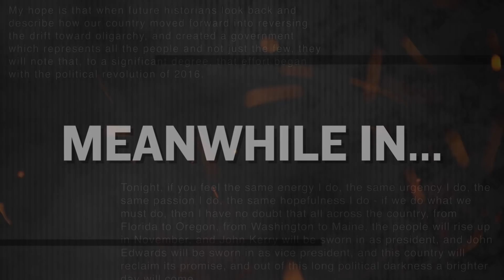Ron DeSantis Appointee Resigns After Racist Photos Surface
What is going on around the world? John Iadarola breaks it down on The Damage Report. Follow The Damage Report on Facebook

"Florida Secretary of State Michael Ertel resigned on Thursday after photos emerged of him posing as a Hurricane Katrina victim in blackface at a 2005 Halloween party.

Republican Gov. Ron DeSantis selected Ertel as secretary of state before taking office in January. According to the Tallahassee Democrat, which published the pictures on Thursday, Ertel previously served as supervisor of elections for Seminole County beginning in February 2005—meaning the photos were taken during his time in office. Ironically, Ertel reportedly has a commendable record of expanding the franchise: The City of Longwood awarded him the Martin Luther King, Jr. award for registering voters and helped to make voting in Seminole County easier and more secure. He also used his office to help high school students register to vote even as former Gov. Rick Scott tried to restrict student voting. He criticized Scott’s notorious voter purges and rejected Donald Trump’s claim that millions of people voted illegally in the 2016 election."